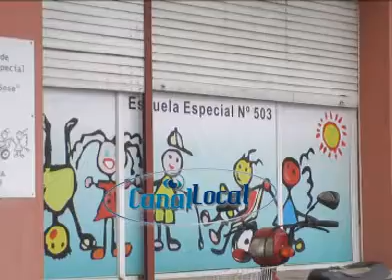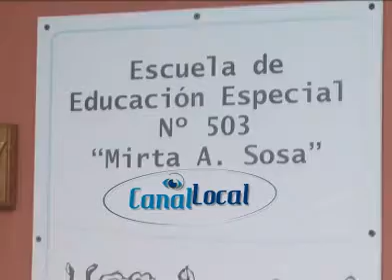Escuela 503de Olavarría: vuelven a reclamar que se ocupen de su edificio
"Evidentemente, tenemos otras prioridades", dijo la directora de la Escuela 503 Elena Pérez de Albéniz, al referirse a la situación de falta de edificio que atraviesa la escuela que dirige. En diálogo con Canal Local, manifestó su descontento porque esperaban que el lugar adonde irá el Conservatorio fuera para ellos.